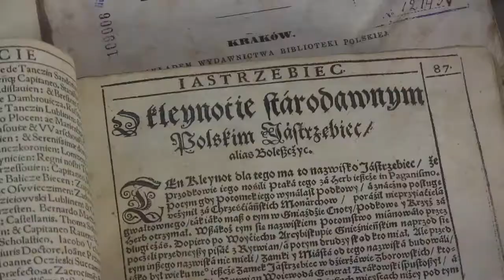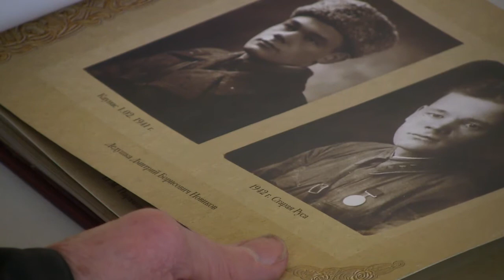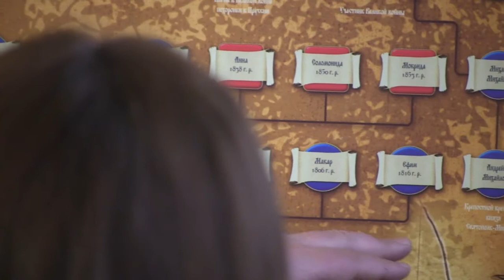«Генеалогічні джерела у бібліотеках Харкова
виставка «Генеалогічні джерела у бібліотеках Харкова»
(науково-дослідний відділ документознавства, колекцій
рідкісних видань і рукописів ХДНБ ім. В.Г.Короленка;
відділ книжкових пам'яток, цінних видань і рукописів
ЦНБ ХНУ імені В. Н. Каразіна);